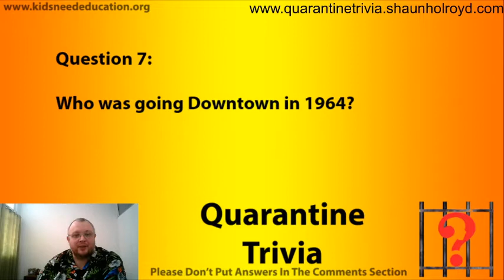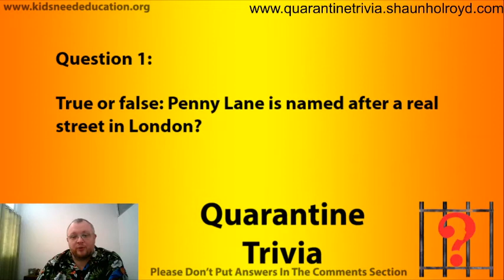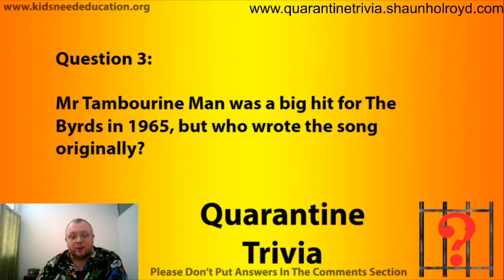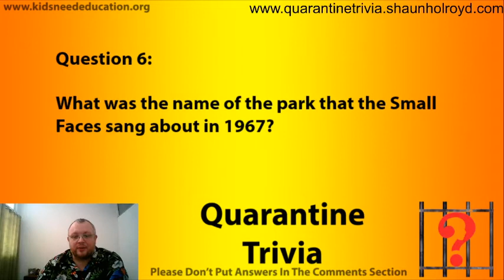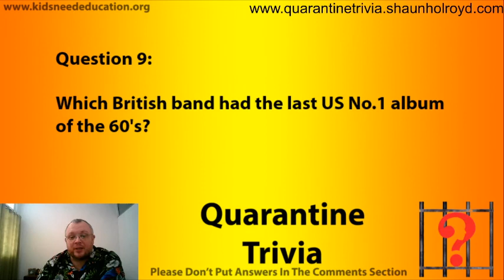Quarantine Trivia Short Round 9 - 60s Music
Are you a fans of the 60s? Think you know all there is to know about the summer of love? Test yourself against our 60s music quiz to see!